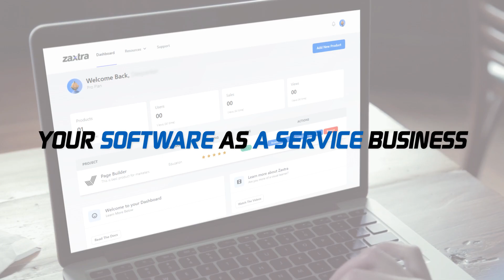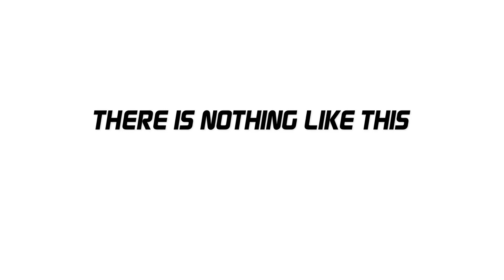Zaxtra Ninja Review - Zaxtra OTO 2 Review Upsells - Zaxtra Bundle Review Bonuses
Start Your Own Evergreen Software Business & Sell Premium White Label Apps Without Any Prior Tech Skills

The Super Easy Way To Get Access To Premium White Label Apps & Start Your Evergreen Software Business At A Low Monthly Membership Fee In Minutes
Using the Zaxtra Apps Bundle, you can set up your brand new, one and only evergreen software business & sell high quality apps to hungry audience in minutes…

…and get ready to reach millions of new users with the power of premium apps, and charge them hundreds of dollars month in month out.

Millions of business owners are using apps today and it continues to grow with every day passing.

Isn't it time you tapped into this growing audience?

All you need to do is grab your license today, & you’ll have a constant supply of premium apps every month that you can sell as your own to tons of hungry audience.

You can easily sell these apps to anyone you like without any restriction whatsoever.

In fact, most business owners are ready to pay five hundred to even a thousand dollars for a single app!

So, just by serving 5 clients every month, you can easily make up to four to five thousand dollars every month.

And all this comes with no prior experience or technical knowhow - how cool is that?!

And we’re only about halfway into introducing the Apps Bundle to you!

And what’s coming next is going to literally BLOW YOUR MIND